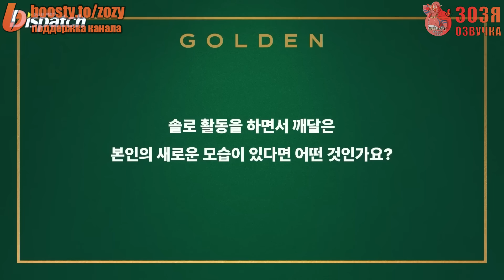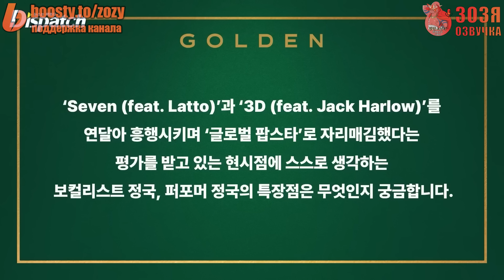Озвучка Зозя 🤡 Часть 1 ЧОНГУК ПРЕЗЕНТАЦИЯ АЛЬБОМА "GOLDEN" BTS Jungkook jk ПЕРЕВОД НА РУССКОМ